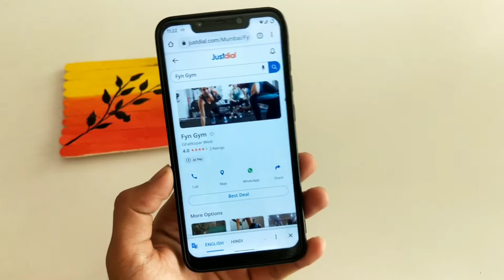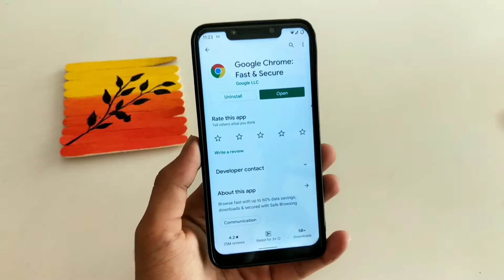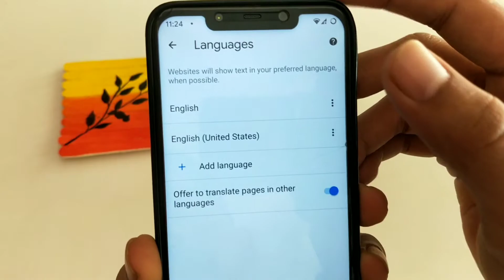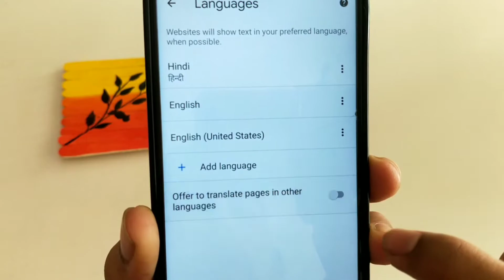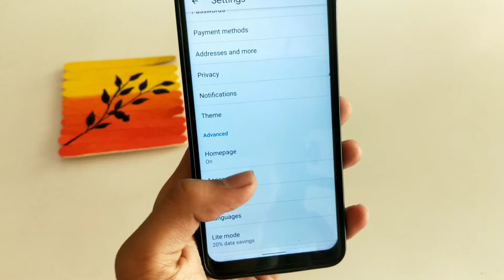How to change language on google chrome android | Change English language to any Language